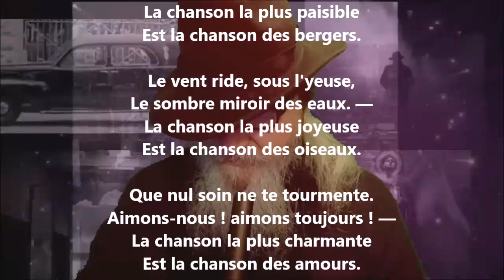Viens ! - Victor Hugo lu par Yvon Jean